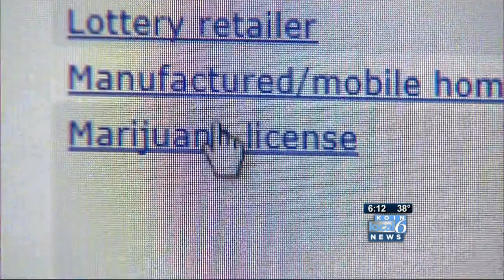Wash. pot shop applications surpass 3,700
More than 3,700 marijuana business applications have been filed in Washington state, including applications for 867 proposed retail outlets. (As seen on KOIN 6 News Dec. 24, 2013.)